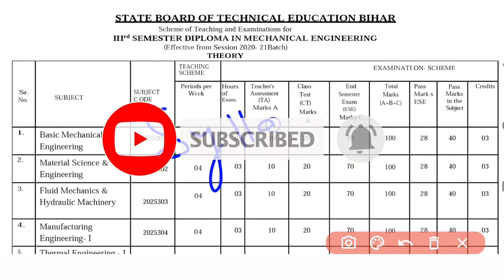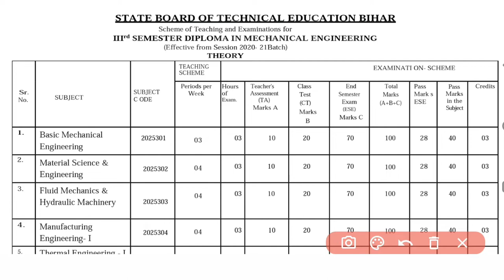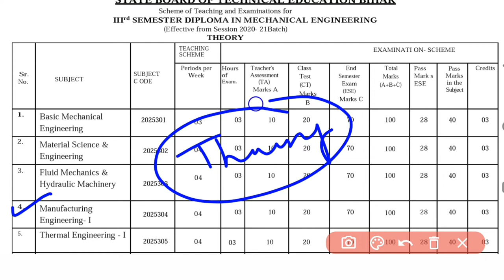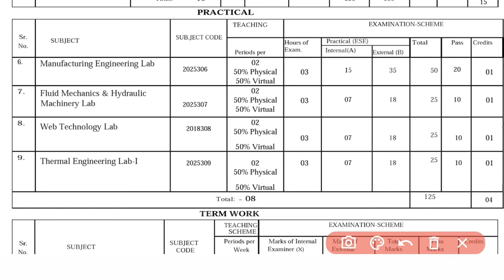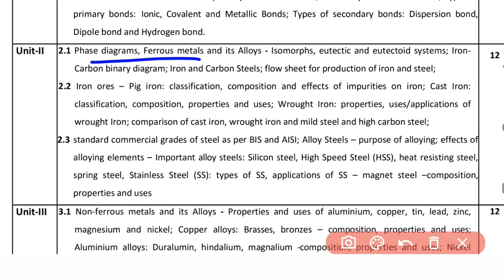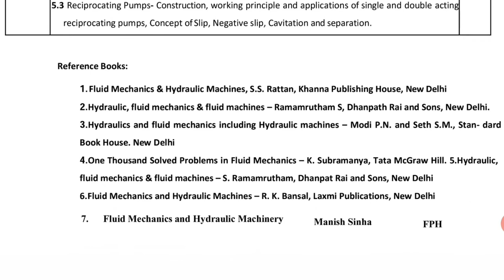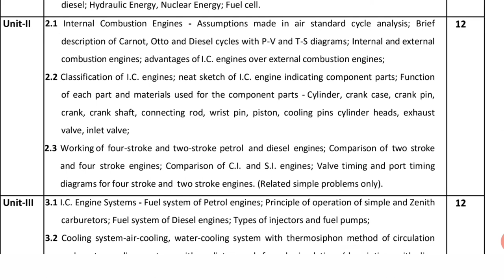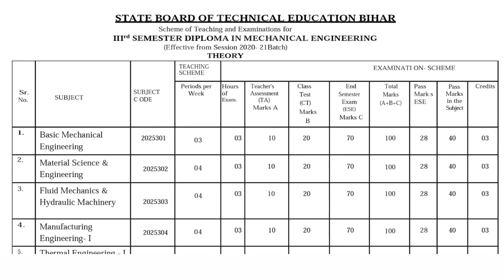Sbte 3rd semester mechanical Engineering new syllabus 2022 || sbte bihar 3rd semester 2023